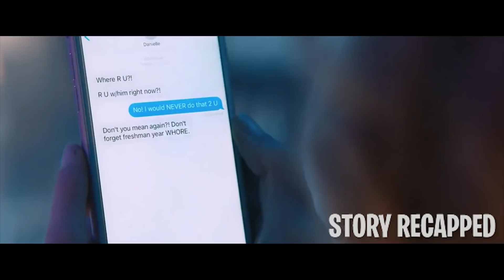The School Tramp Is Stuck In A Time loop Waking Up The Same Day Every Time She Dies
Tree already hates her birthday before the masked killer takes her life on the way to her party. To make things worse, Tree wakes up on the same day and sees everything repeating. No matter how hard she tries, the Baby Face killer finds a way to catch her, kill her, and force her to repeat her birth/death day. Driven insane, Tree lists down all the people she'd wronged in hopes of finding out who wants her dead and survive the day, lest she repeats it all over again.